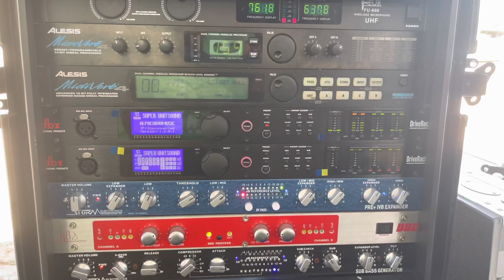SUPER UNITE SOUND ON THERE FIRST PLAY OUT SINCE BUILT GREAT SMALL SOUND GROWING TO BE SURPER💯💯💯💯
💯🆘🆘🆘  SUPER UNITE SOUND AND MAGNUMFORCE SET UP FIRST ROUND